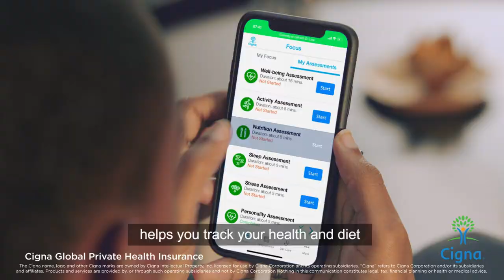International Healthcare Designed Around You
With a Cigna Global international medical insurance policy, you’ll gain access to the Cigna Wellbeing App™, to allow you to manage your health and wellbeing on the move. Keep on top of your fitness, diet, and more at the touch of a button; wherever you are in the world.